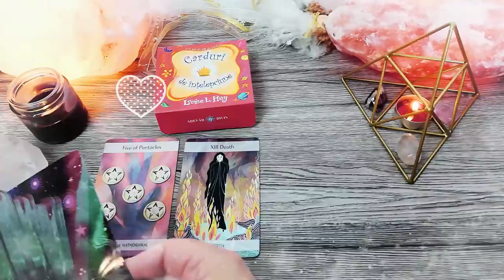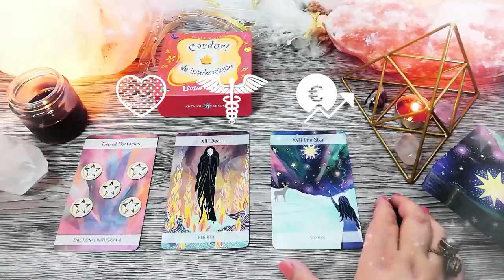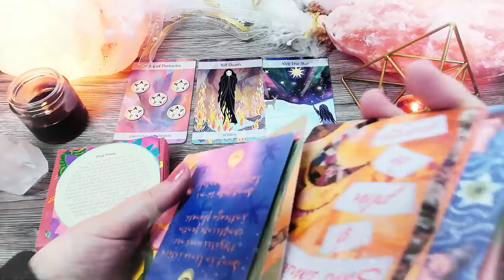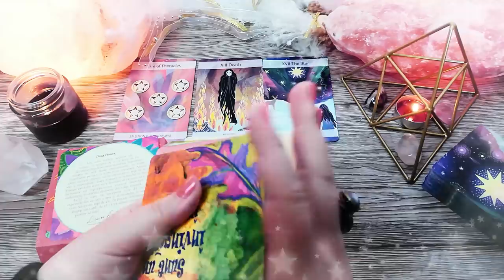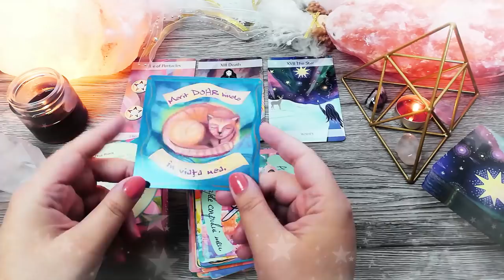Orice este posibil | Duminică 07 Februarie 2021 | 📅 Tarot zilnic | ❤️dragoste💊sănătate💲bani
În această etalare de tarot generală am extras 3 cărți pentru ziua de Duminică 07 Februarie 2021. Prima carte este pentru energia în dragoste, a doua carte pentru sănătate și a treia carte pentru energia financiară (carieră, afaceri, bani). La final am extras și o carte oracol din setul de cărți ale înțelepciunii.

Introducere 00:00
❤️DRAGOSTE💋  00:16
⚕️SĂNĂTATE💊 03:37
💲AFACERI, BANI, CARIERĂ💰 05:35
🔮 ORACOL – CARDURI DE ÎNȚELEPCIUNE 🧿 07:01